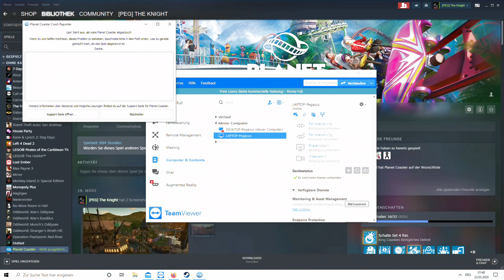Planet Coaster Decoded Teil 8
Planet Coaster Decoded ist kein Let's Play, sondern mehr ein umfassendes Journal in dem die Techniken, Funktionen, aber auch Bautechniken von Planet Coaster erklärt werden. Dabei soll es mehr als ein Anfängerlehrkurs sein, sondern auch Möglichkeiten und Techniken für Fortgeschrittene erklären.

Planet Coaster Decoded kommt regelmässig von Freitag bis Sonntag um 17.30 Uhr.

Thema heute ist:
- Wie der Fahrtsequenzer die Werte manipuliert